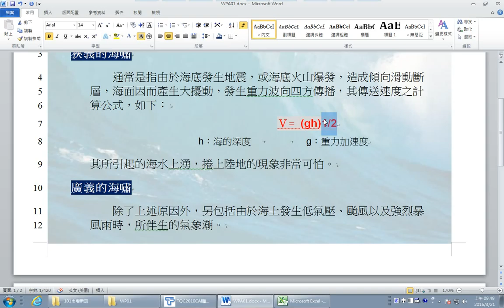【TQC WORD 2010】104海嘯 2 4